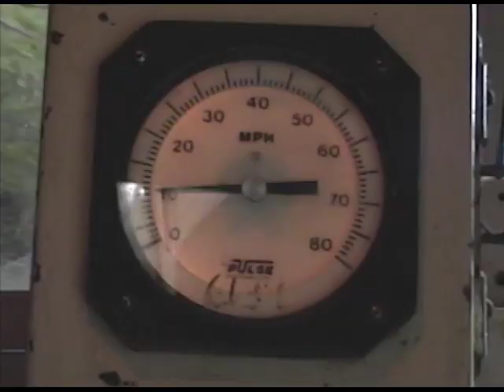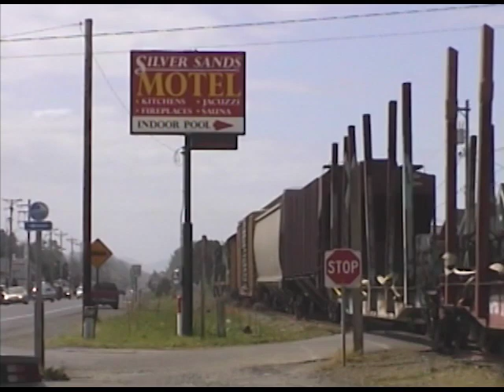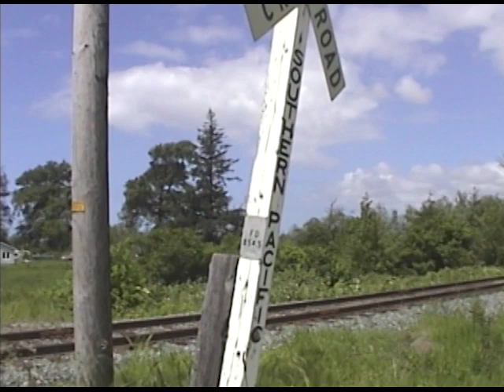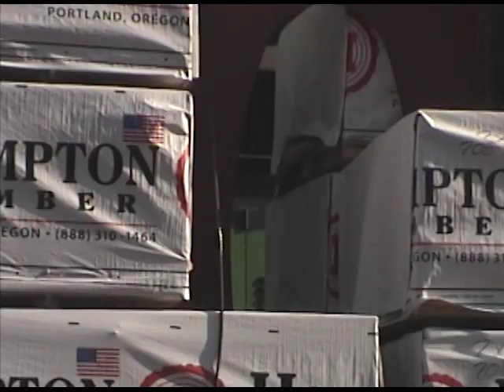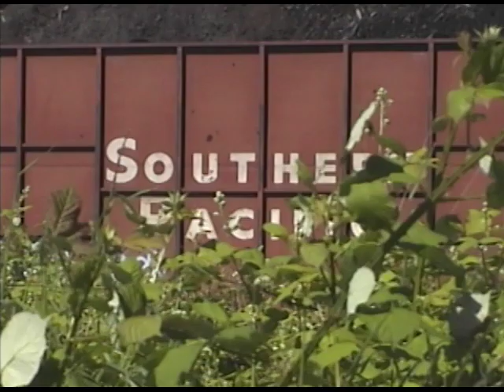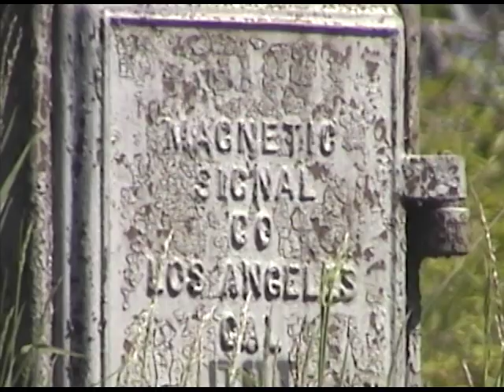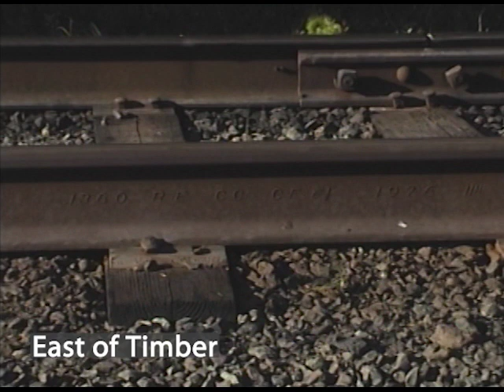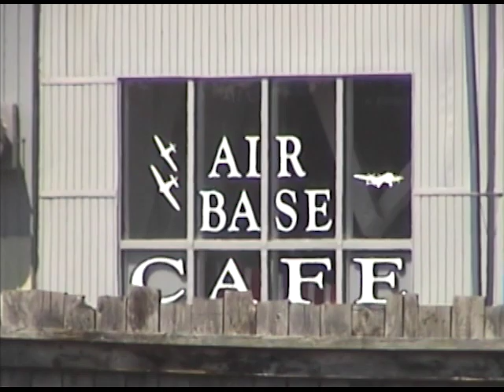Port of Tillamook Bay Railroad in 2005: SD9s, Wigwags, POTB 6139 Cabride, and more!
In this C. Vision YouTube exclusive, we take a trip back in time to May of 2005 to view the Port of Tillamook Bay Railroad operating between Banks and Tillamook, Oregon. The POTB was well known for its fleet of former Burlington Northern and Southern Pacific SD9 locomotives, as well as wig-wag crossing signals and beautiful scenery. Heavy storms damaged and washed out the railroad in many places along the Salmonberry River in December of 2007, ending regular operations on the line. We include coverage from Banks to Tillamook, as well as in-cab footage from POTB SD9 6139 between Batterson and Salmonberry along the Nehalem River. A very special thanks goes out to Jody Moore for the assistance he provided while we were shooting this video. Jody's excellent POTB website was also of great help to us, which can be viewed